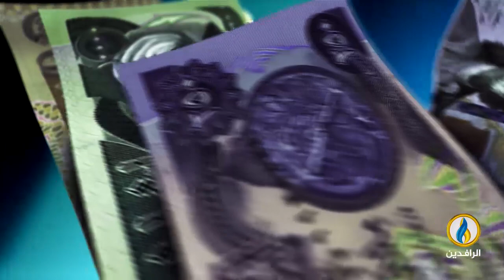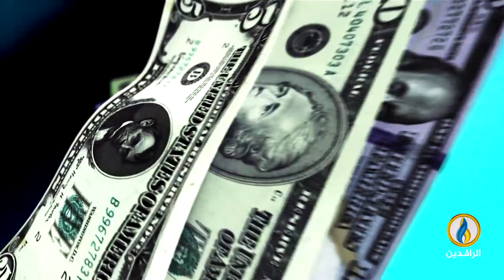أبرز الأخبار الاقتصادية على قناة_الرافدين ليوم الجمعة في